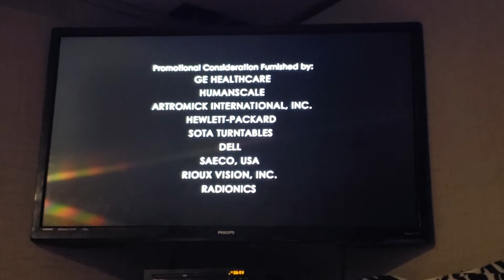Dr house Europhia Part 2 credits H&I Wednesday May 3 2006